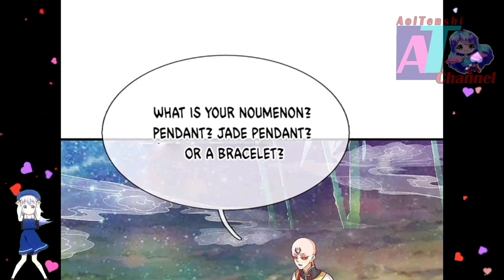Slaughter Sword || Immortal Reverence Dad Ch 232 English || AT CHANNEL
COPYRIGHT / LICENSING